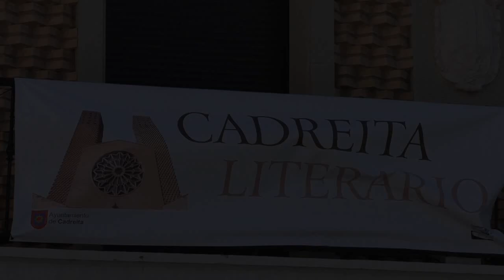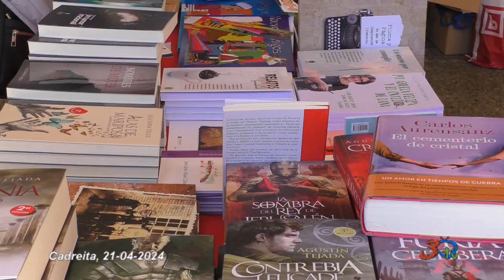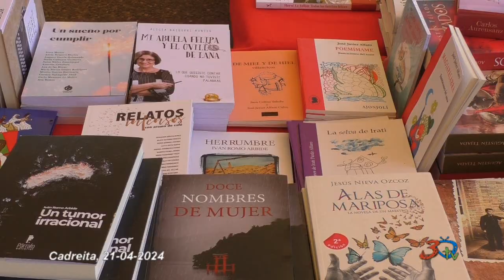Cadreita Literario, 21-04-2024